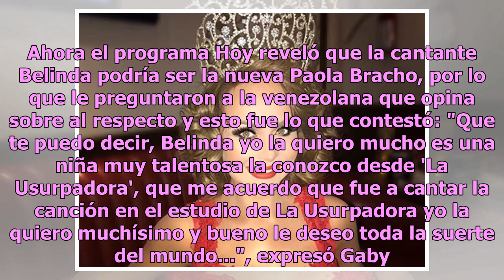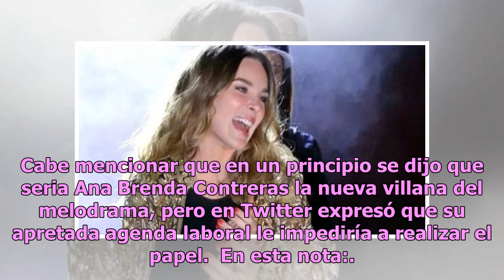Gaby Spanic y su reacción al ver a Belinda como la nueva 'Usurpadora'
Mucho se ha dicho sobre la nueva versión de 'La Usurpadora' y es que el éxito de la telenovela fue arrasador, recordemos que Gaby Spanic, fue la protagonista del melodrama. Ahora el programa Hoy reveló que la cantante Belinda podría ser la nueva Paola Bracho, por lo que le preguntaron a la venezolan...